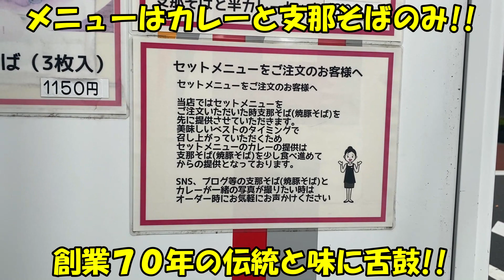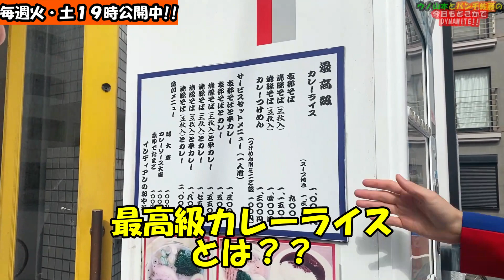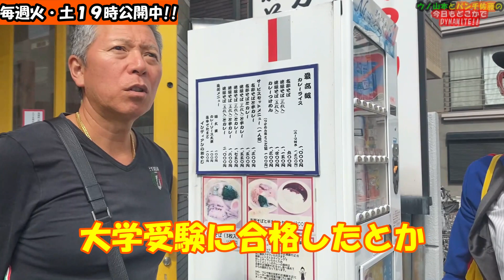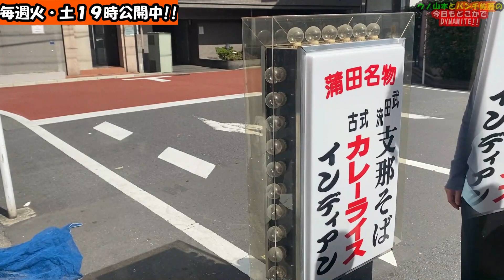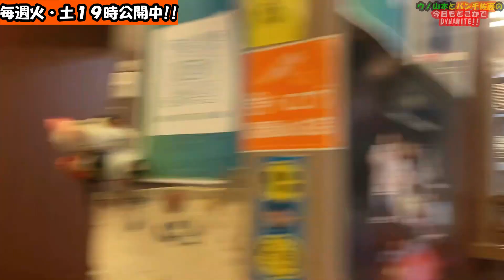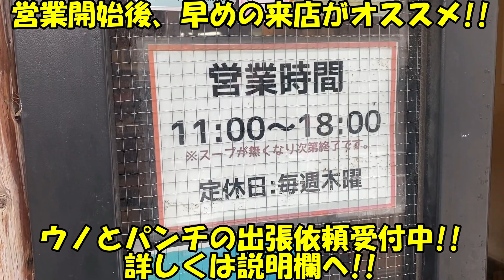【蒲田グルメ】メニューはカレーと支那そばのみ！！蒲田で見つけた創業７０年の名店！！蒲田・インディアン本店！！@dynamite7118​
毎週火曜日、土曜日の19時に最新動画を公開中！！

大田区蒲田で見つけた、カレーと支那そばのみの名店・インディアン本店へ！！
以前、DYNAMITEロケでも伺った大田区の銭湯「はすぬま温泉」さんの近くに気になりお店を見つけたというウノ！！
ただ、お昼過ぎには営業が終了していたそうで、行ったことはないんだそう…。
今回は実際にそのお店へ行ってみることに！！

今回は大田区蒲田で見つけた、メニューはカレーと支那そばだけのお店「インディアン本店」編で～！！
DYNAMITE！！

横浜・八景島シーパラダイス「ドルフィンフェス モノマネライブ2023」

撮影協力　インディアン本店
（おでかけ動画メディア・ルトロン）

Amazonリスト